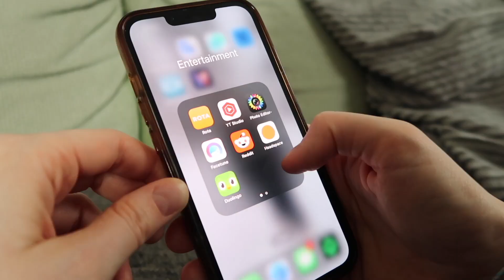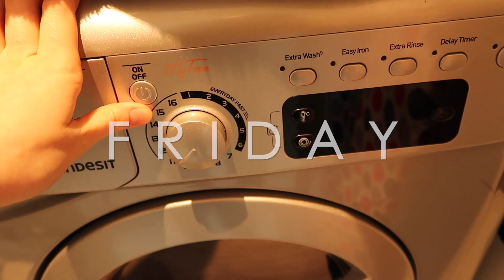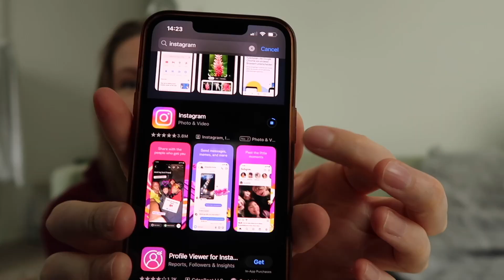Surviving a Week Without Social Media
Hi! This week I'm taking a social media break. After becoming more addicted than ever I felt that it was time to take a break. Having done it before, but forgotten how it felt, I decided to take you along with me this week and tell you how I got along. After some almost mishaps, I managed to get through the week, and even got a bit wiser and learned some new things about how and when I consume social media.

Natalie

//Camera gear:
Canon G7X Mark ii
Kingston 128 GB SD card
Camera screen protector